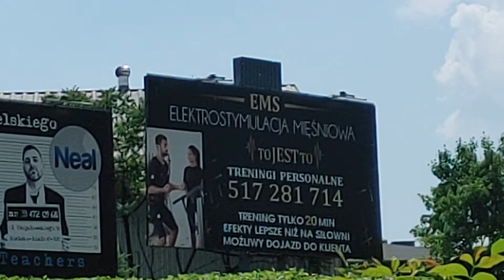dziś upał a...ja w lasku sobie siedzę